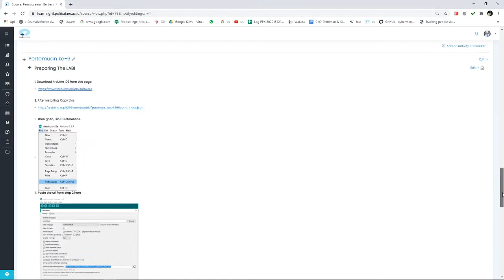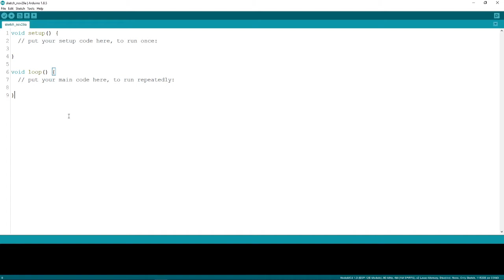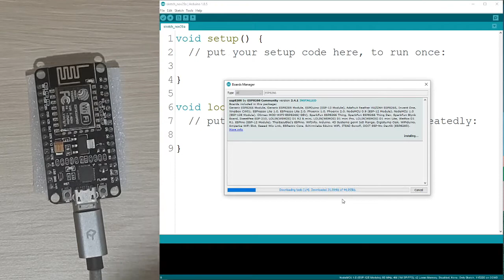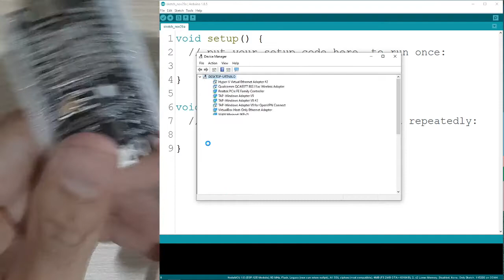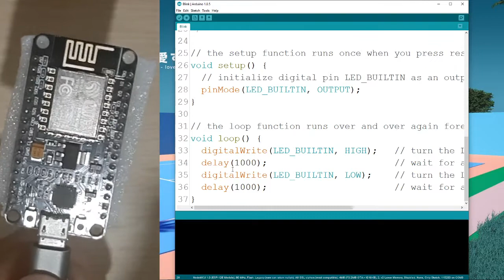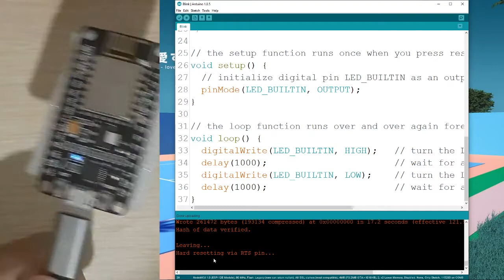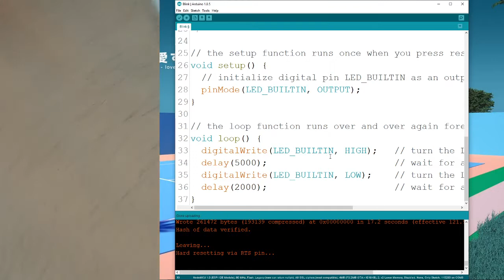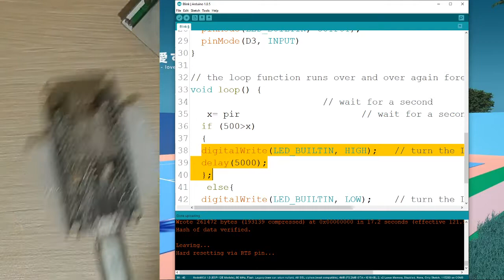[LAB] Mempersiapkan Arduiono IDE untuk NodeMCU (ESP8266)